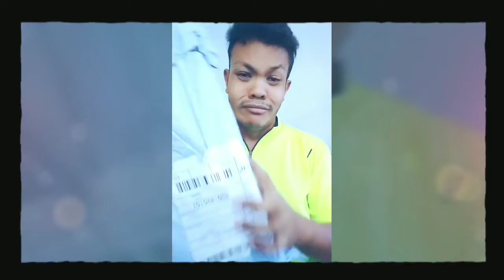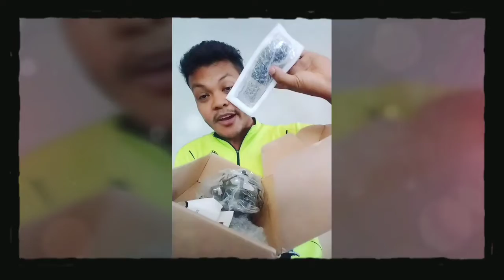Condenser Microphone Unboxing!